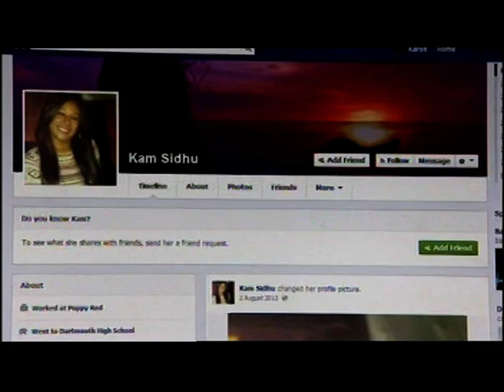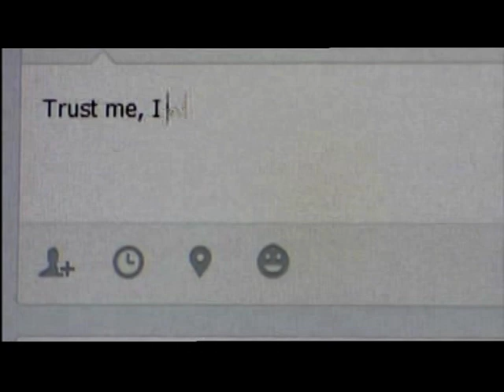Birmingham: Stalker Ryan Dey jailed after ex's suicide